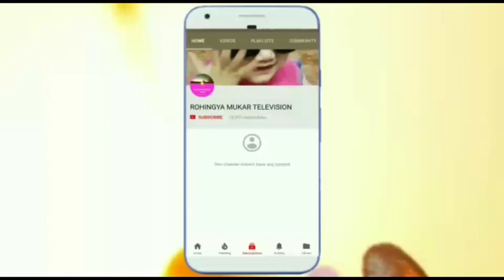ANCM TV ROHINGYA TECH NEWS TODAY VERY IMPORTANT